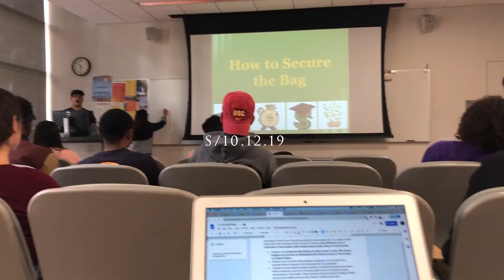Shout(out) to the Out(age) @PG&E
PG&E with the cut, living boldly for the save.

Best,
Al-ex-and-er

Like PG&E, DODGERS ARE CUT OFF.